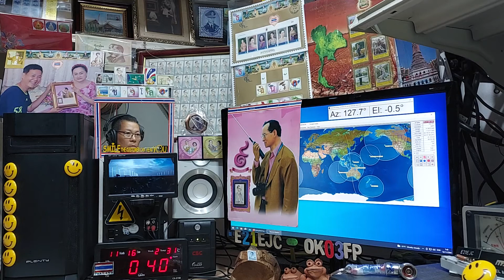Heard Beacon RS44 at my LOS time on Satellite DOSAAF-85 (RS-44) 16 NOVEMBER 2021